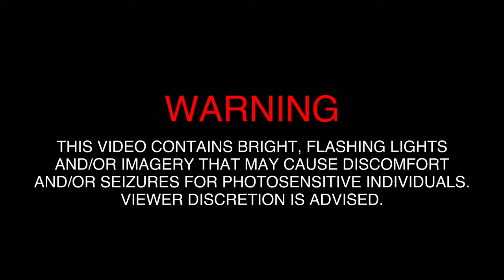Bloodsport CA - Prime Time (Intro) (OFFICIAL MUSIC VIDEO)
Beheading The Traitor Presents:
Bloodsport CA

Bloodsport CA - Prime Time (Intro)

Video/Editing : @bradithy (Brad Eichar)
Directed by: James J. Williams
Artwork : @daggerxface (Larry Verner)
Logo: @herimythologyart
Mix & Mastering : Null Sound/James J. Williams
Location: Cideshow Studios - Gardena, CA
Written by: James J. Williams, Joshua Null, Jay Torres

Vocals - Jay (@begforjay)
Guitars - Jae (@jaejacobwilliams)
Bass - Josh A (@joshvaandrew)
Drums - Josh N (@joshnullofficial)

Featuring Members of (Shrine of Malice, Face Your Maker, So This Is Suffering, Ruinist, For All I Am)